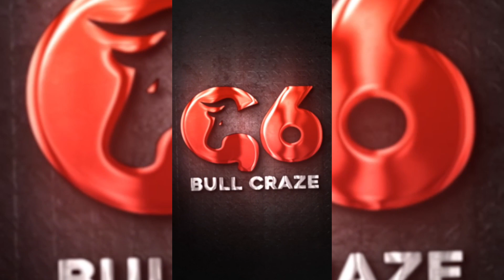Dangerous Bull Unloading at Farrukh Cattle Farm Opening at Kot Fateh Khan